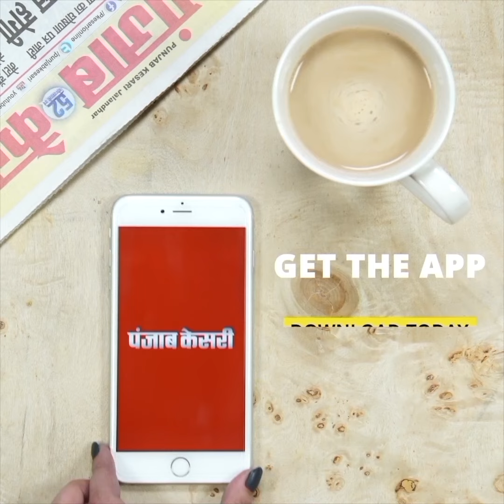मप्र में एक हजार डॉक्टर और 3500 स्वास्थ्यकर्मियों की जल्द होगी नियुक्ति.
Also Watch ►